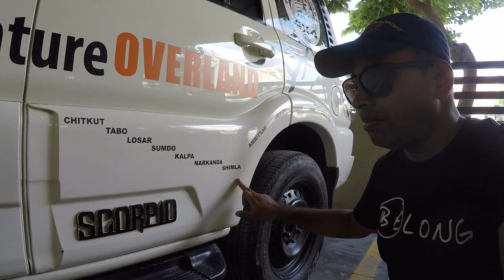4wd Equipped SPITI EXPEDITION PREP - EP 3